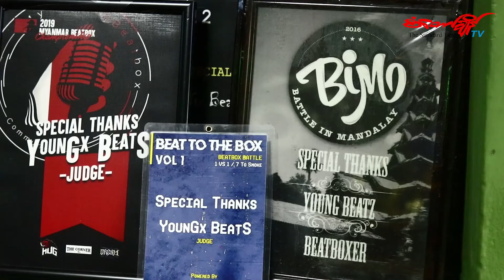လူငယ်တွေကြား ရေပန်းစားလာတဲ့ beatbox အနုပညာ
ဟစ်ဟော့ပ် ယဉ်ကျေးမှုအလွှာ ၅ ခုထဲက နောက်ဆုံးတစ်ခုဖြစ်တဲ့ beatbox ဖျော်ဖြေတင်ဆက်မှုတစ်ရပ်ဟာ ၁၉၉၀ ပြည့်နှစ်နောက်ပိုင်း ယနေ့ခေတ်လူငယ်တွေကြား ရေပန်းစားနေတာဖြစ်ပါတယ်။ ဒါပေမယ့် ပြည်တွင်းမှာတော့ ၂၀၁၇ ခုနှစ်နောက်ပိုင်းမှသာပိုပြီး တွင်ကျယ်စပြုလာတာပါ။

အမေရိကန်နိုင်ငံကနေစတင်ခဲ့တဲ့ beatbox က ကိုယ်ကြိုက်နှစ်သက်ရာ တီးလုံးတွေကို ပါးစပ်နဲ့ဖန်တီးမှုကို တီထွင်ရာကနေ ယနေ့ခေတ်မှာ အနုပညာရပ်တစ်ခုအနေနဲ့ နိုင်ငံတကာမှာ ရေပန်းစားနေတာပါ။ beatbox ကို စတင်တီထွင်တဲ့သူကတော့ အမေရိကန်-အာဖရိကန်စပ် လူမျိုးဖြစ်တဲ့ Doug E က ၁၉၈၃ မှာစပြီးဖန်တီးခဲ့တာပါ။